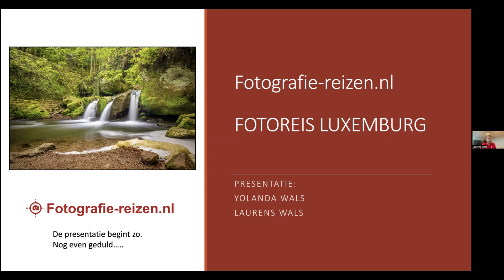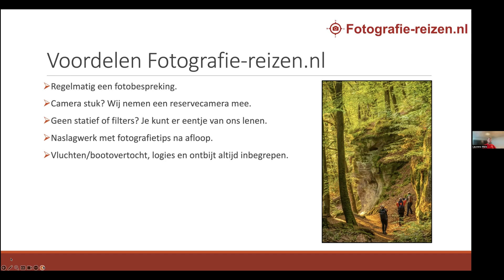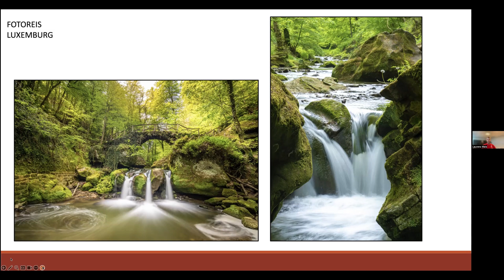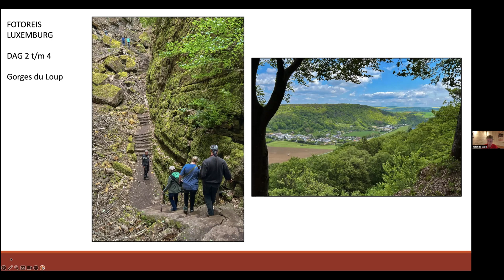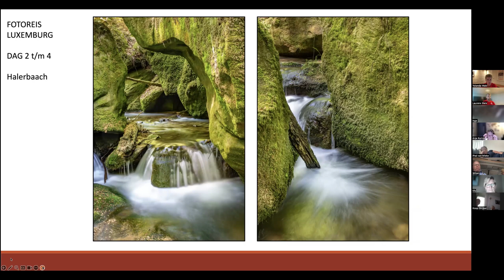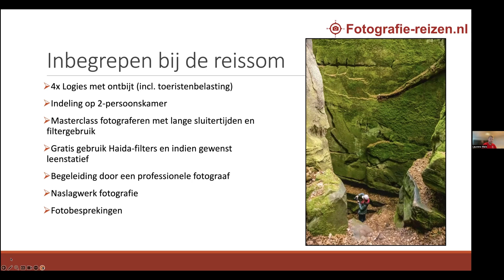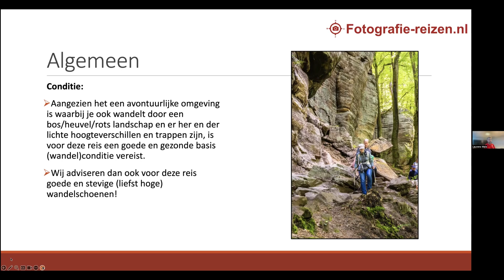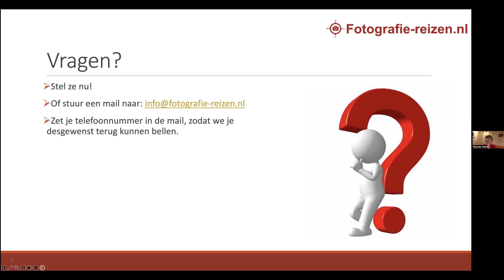Presentatie Fotoreis Luxemburg 2024/25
Presentatie over de fotoreis Luxemburg 2024/25 van Fotografie-reizen.nl.